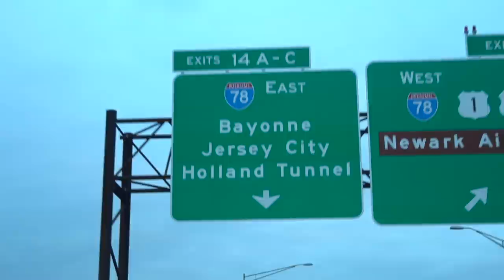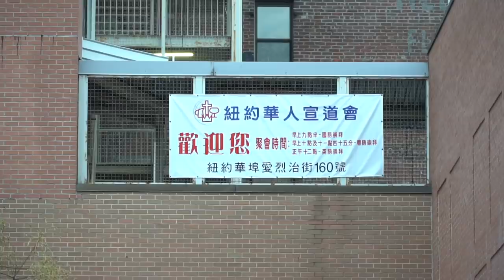Surfing BIGGEST ferry boat wave ever??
What's up NUB NATION!! Today we hit the biggest ferry boat wave ever with Jamie Obrien & the North Shore crew! Surfing in NJ has been super fun for the boys & I'm glad we were able to get some solid surf & give the Hawaii guys a taste of what New Jersey has to offer with real & novelty waves. Thank you guys for all the love & support of the vlog & videos over the passed 3 years. I LOVE YOU!!! - Ben

Jail Romance
Mo Stacks

High Tension 4
Håkan Eriksson

High Tension 3
Håkan Eriksson

Morning Is Here 1
Sebastian Forslund

Time Pressure 5
Håkan Eriksson